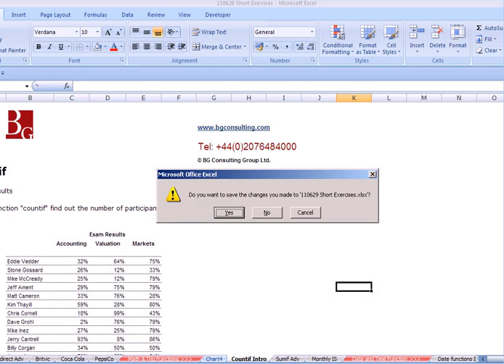CTRL + W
BG Consulting  provides the highest quality talent development solutions to the financial services sector. Based in London, we provide training all around the world.

The key to our success is the extensive frontline banking experience of our trainers combined with a proven track record in highly effective teaching.

Our training courses cover a wide variety of disciplines across capital markets, cash and derivative products; corporate finance; accounting and financial analysis; and credit.

Look to BG Consulting for financial modelling training,
global banking training, investment banking training, and banking courses.

Some types of training we do include financial markets training, derivatives training, derivatives courses, credit training and credit courses.